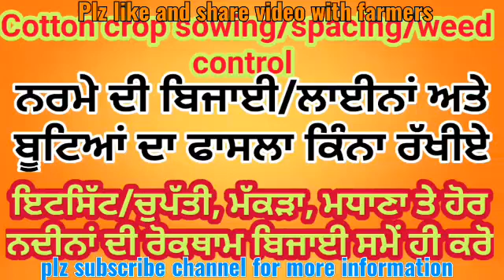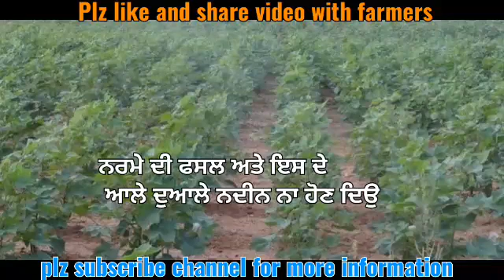Cotton crop seed rate, spacing, seed treatment, weed control